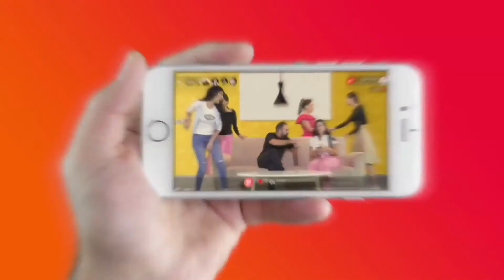Vigo Story Party | Vigo Video Advertisement | Pixelogik Media & Advertising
A Party themed story video for Vigo, the short video social network where you can share your daily lives with your friends from all over the world.
Vigo video is a short video social network where you can share your daily lives with your friends from all over the world.

Pixelogik Media has a large range of kit, including the most up-to-date camera equipment and accessories. We use a wide selection of cameras, from Canon and Sony. And we have everything from drones to gimbals to deliver you amazing moving footage from all environments...

Vigo Video Social Media Application Advertisement | Pixelogik Media & Advertising